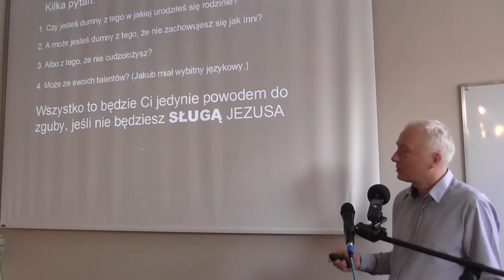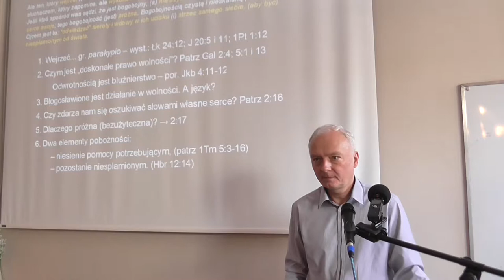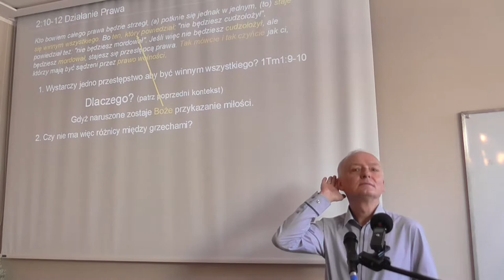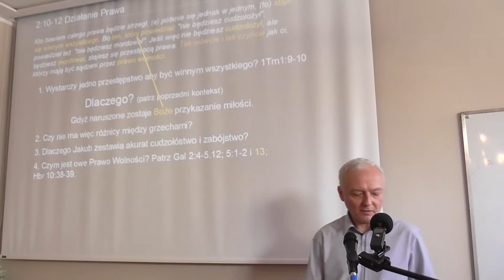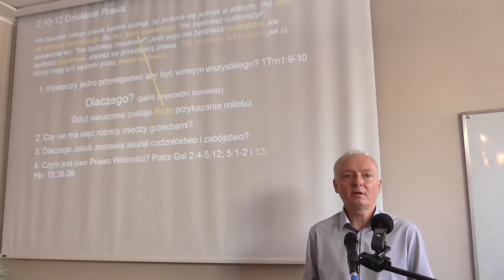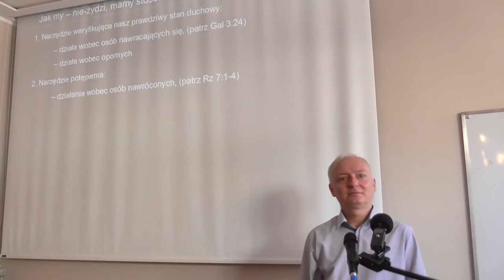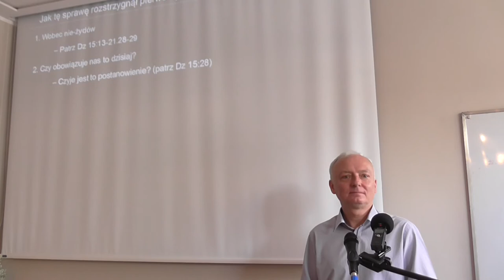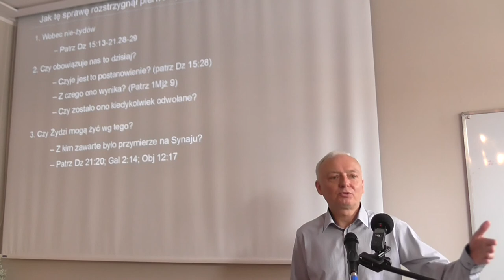List Jakuba Marek Handrysik (część 5)